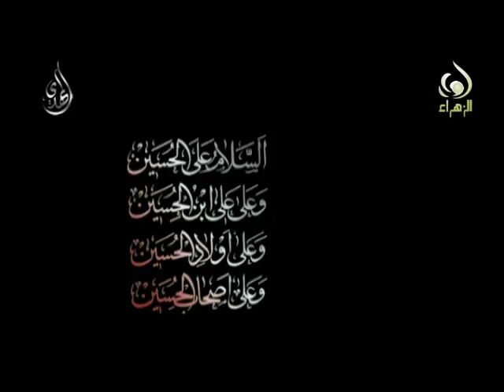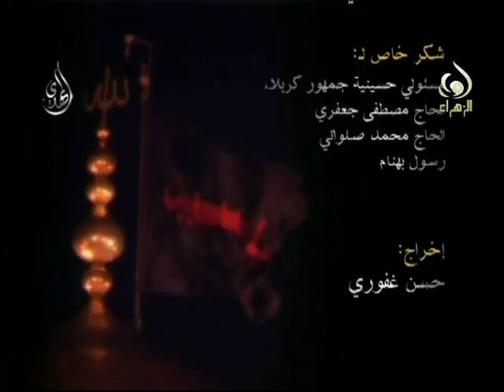فقة الزيارة الحسينية - الشيخ جلال معاش - الحلقة 7